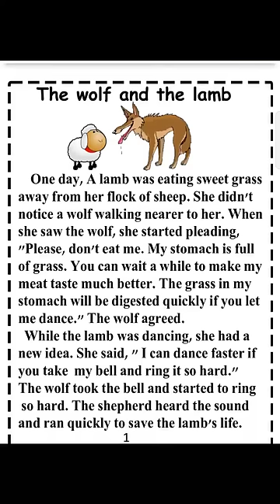Short Story l Learning English Through Story